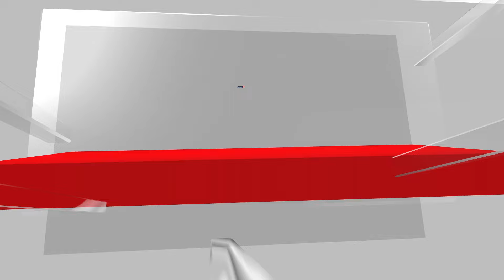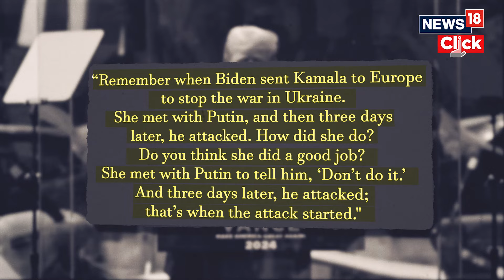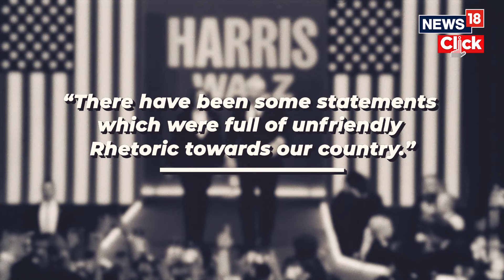Donald Trump Falsely Claims Kamala Harris Met With Vladimir Putin Before Ukraine Invasion | N18G